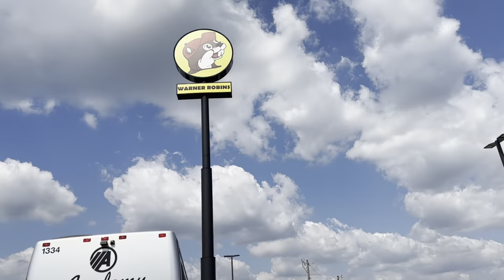MY FIRST EVER COLLEGE FOOTBALL GAME ! (vs Edward Waters)